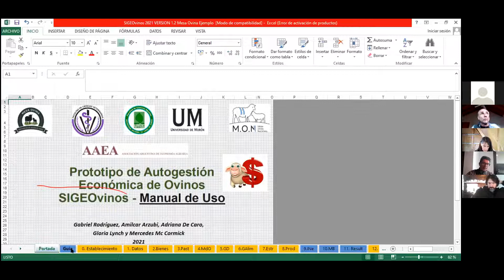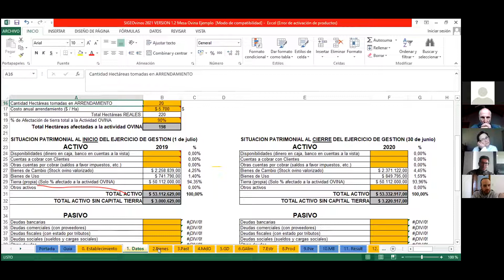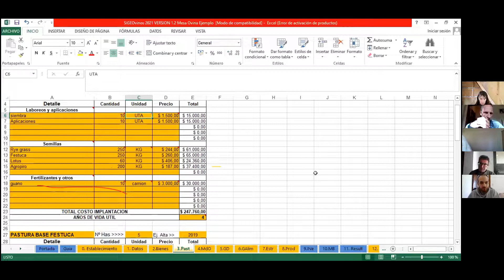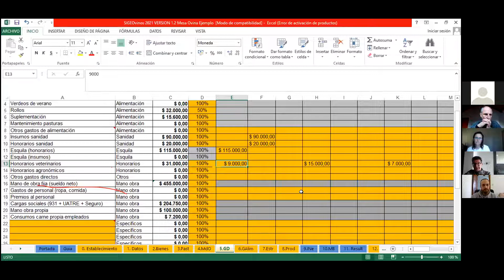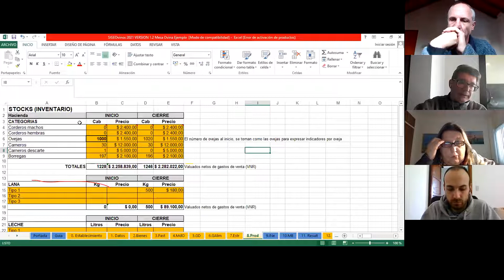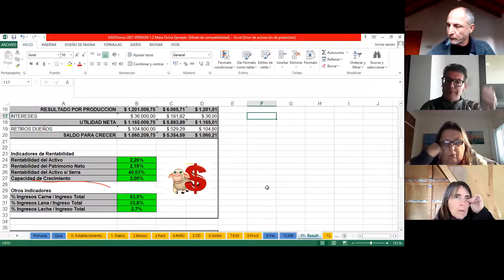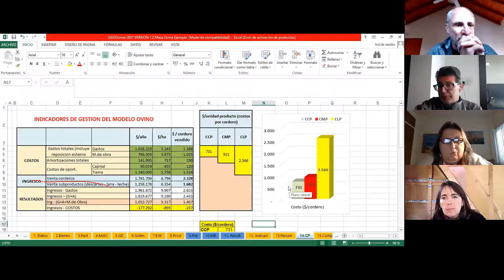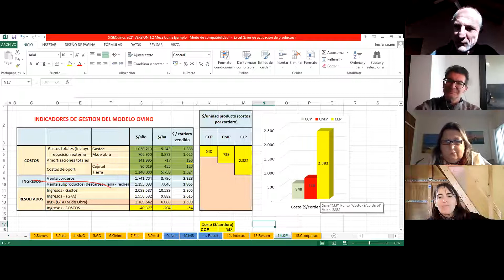Curso sobre Indicadores de Gestión en Ovinos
Capacitación coorganizada por Cambio Rural, Subsecretaria de Ganadería

y Producción Animal, Mesa Nacional Ovina, Universidad Nacioanl del Centro, Universidad Nacional de Morón y Universidad de Lomas de Zamora.
La vinculación con éstas instituciones permiten brindar contenido y formación de calidad a las personas incluidas en el Programa, dedicadas a desarrollar las diversas actividades productivas en todo el país.

La actividad forma parte del plan de capacitaciones desarrollado por el Área de Capacitaciones de Cambio Rural.